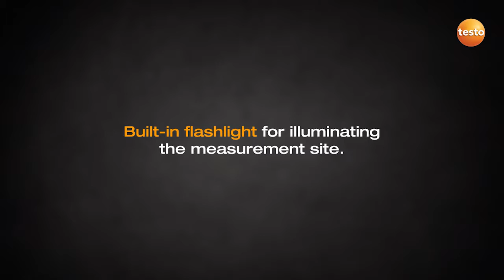Testo 745 Non contact voltage tester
Discover the basic functions of the Non contact voltage tester - testo 745